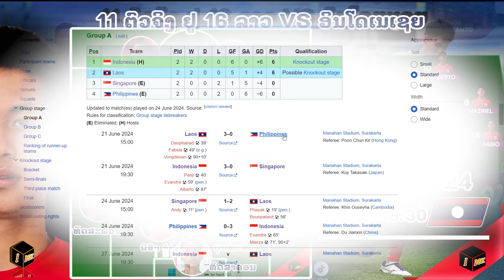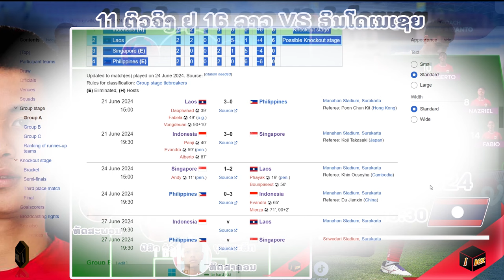ຄາດ 11 ຕົວຈິງ ທີມຊາດລາວ ຢູ 16 ພົບ ອິນໂດເນເຊຍ ນັດຕັດສິນແຊ້ມກຸ່ມ ເພື່ອເຂົ້າຮອບ